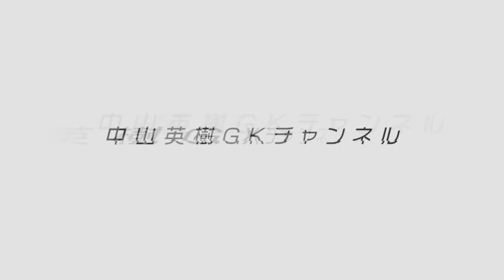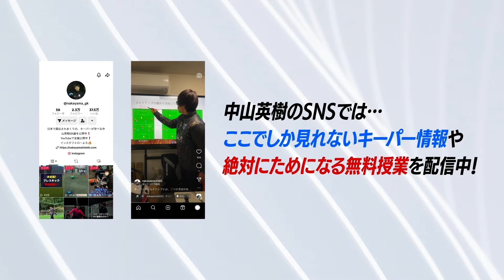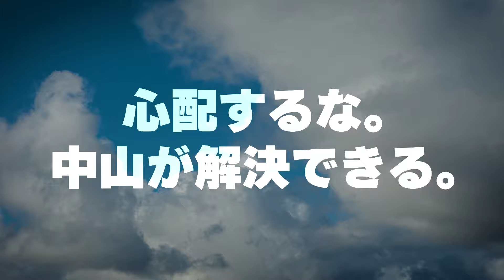ウールシュポルトのキーパーグローブをレビュー！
選手は福岡GKスクールへ！